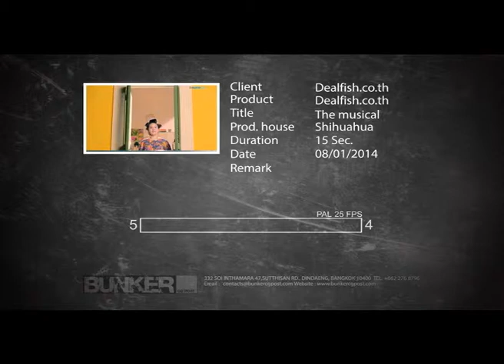Bunkercgpost Reel 2014 : Dealflish (The musical)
Product : Dealfish
Title   :  The musical
Production House : Shihuahua
Duration : 15sec.
Post Online  : Bunker CG Post